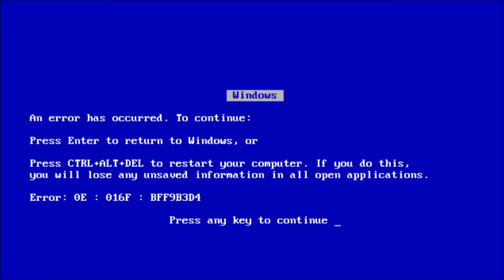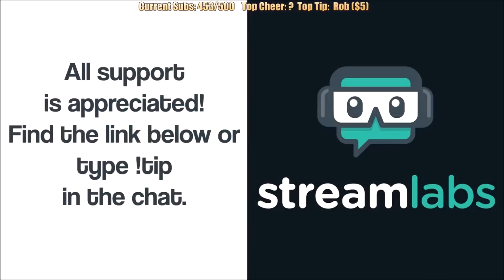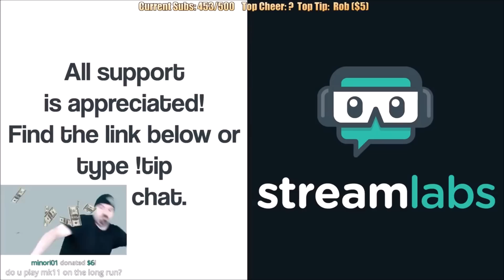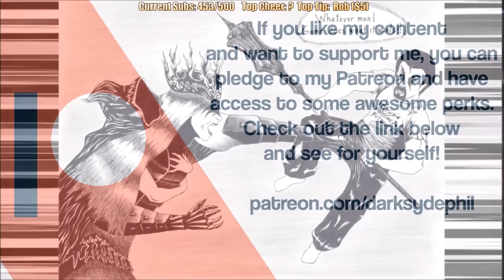DSP Thinks He Invented Memes, Returning To Begging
Thank you to Hell Shake Pootis for the thumbnail.

~ Amazing Detractors: ~

~ FAQ's ~

Q. Hey Mighty D Where's Your Intro From?

Q. What's the Outro music?

Special thank you to my bro GTG and Memo101 for their continued help and support.